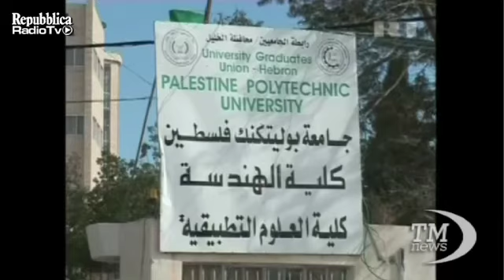Palestina: il mouse pilotato con gli occhi (2 febbraio 2011)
Uno sguardo intenso o smarrito: non più solo l'espressione di un'emozione, ma anche uno strumento tecnologico. Un gruppo di ricercatori del Politecnico di Hebron, in Palestina, ha inventato un mouse per il computer controllato dagli occhi: i sensori posizionati sul volto dell'utente percepiscono i movimenti dei muscoli dell'occhio, che fanno muovere il cursore. La speranza degli ideatori è che "Eye Mouse", questo il nome scelto per il gadget tecnologico, aiuti i disabili a usare il computer, e faciliti la loro vita di tutti i giorni .